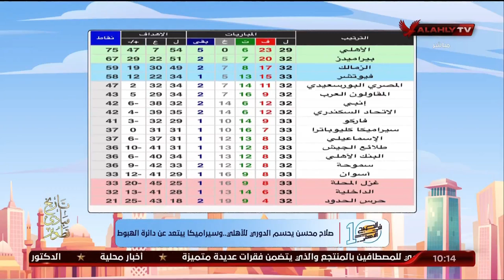الحلقة الكاملة | 10 الصبح في الأهلي مع كريم كوجوك ونهاوند سري | 11-7-2023